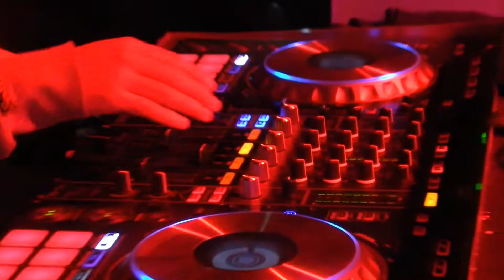GRAN TORRADA POPULAR + DISCOMÒVIL AL PATI DEL GRUP NOU 2017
El passat dissabte 4 de novembre, amb motiu de la Festivitat de Tots Sants, la nostra localitat va celebrar la tercera edició de la Gran Torrada Popular ambientada amb una animada discomòbil que va fer gaudir als assistents fins ben entrada la matinada.

Ací hi teniu una xicoteta mostra del que va ser l'activitat d'aquest 2017.

Us esperem a tots i a totes en la propera edició del 2018!